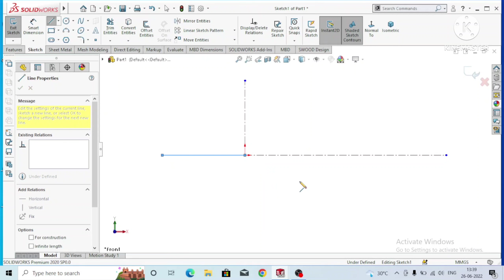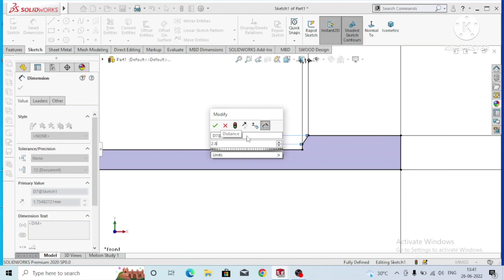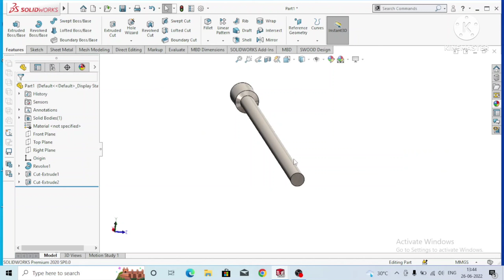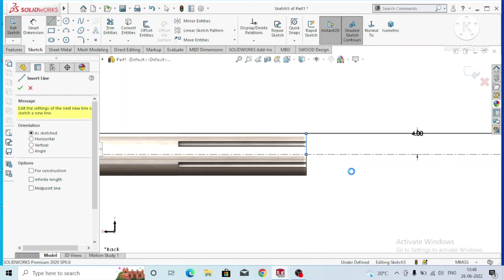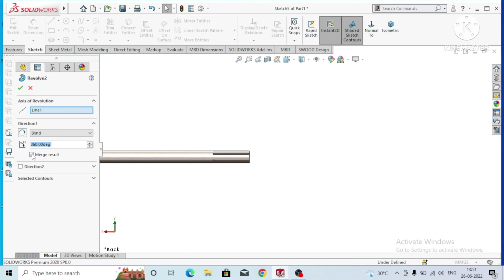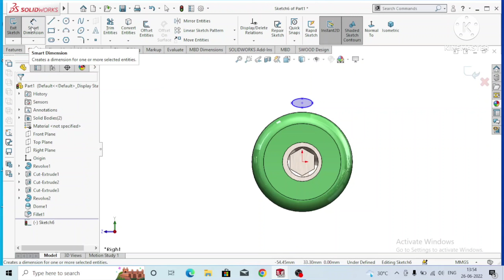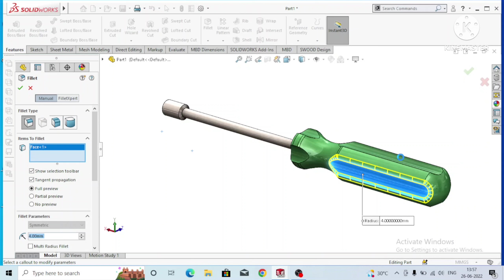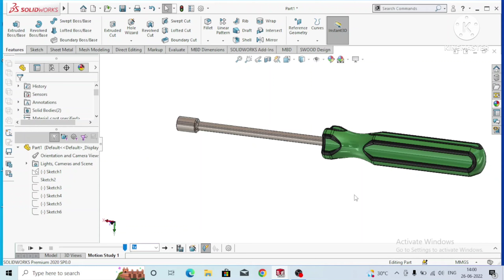Screw Driver In Solidworks | Assembly Of Screwdriver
Screw Driver In Solidworks | Assembly Of Screwdriver | solidworks | autocad | @CAD CAM TUTORIAL

Solidworks Tutorials | Screw Driver In Solidworks | Assembly Of Screwdriver

 Starting By The Name Of Allah Who's is So Mercy To Us...In this video i will show you how to design  the screwdriver in Solidworks by using some various command like extrude boss base ,extrude cut command and so many command ...

If you have any doubt and query related to this video you can ask me on comment box...

Social Media,